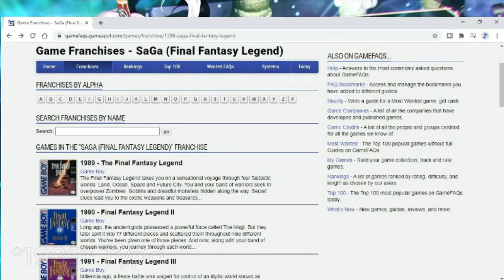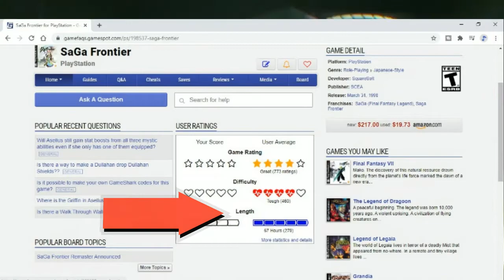Square Enix: Announced Saga Frontier Is Getting Remastered! | Here Are The Details (Gaming News)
Today Square Enix Announced That The 1998 PlayStation classic is back: SaGa Frontier is being remastered for PlayStation 4, Nintendo Switch, Steam, iOS, and Android – launching in Summer 2021! Here are the Deatails.